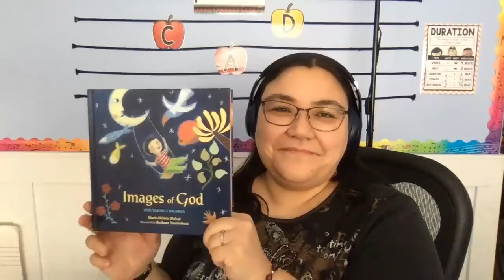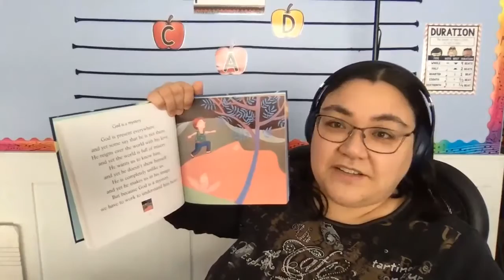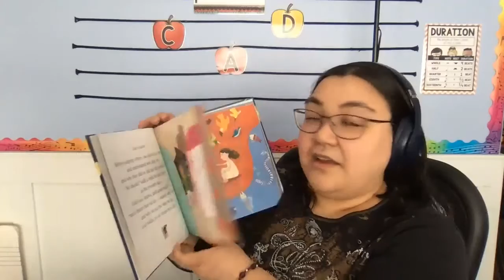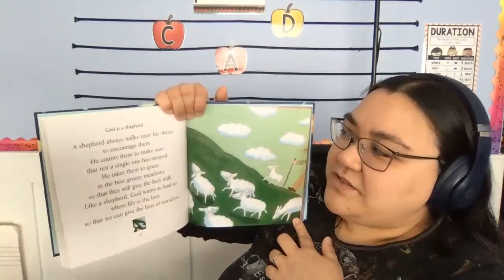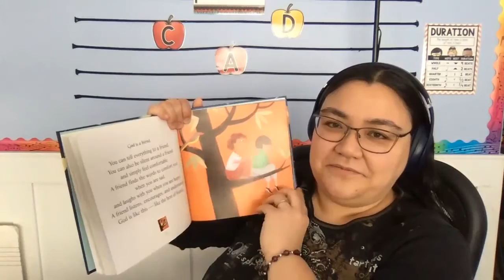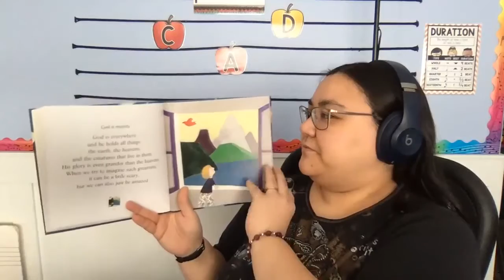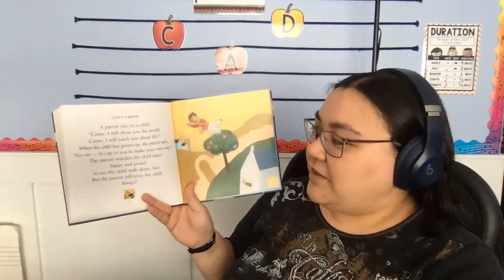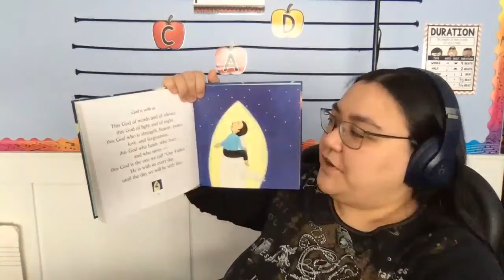Sunday School - Book - Images of God for Young Children (Part 2)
This book reading was created as part of Parkminster's Sunday school activities for February 7, 2021.  The book is "Images of God for Young Children" by Marie-Hélène Delval, illustrated by Barbara Nascimbeni.